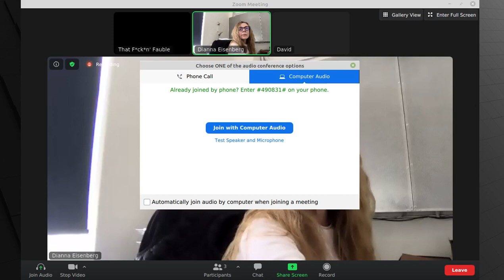2021 02 05 media district safe committee meeting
This is the February 5, 2021 meeting of the Hollywood Media District BID "Safe" Committee.